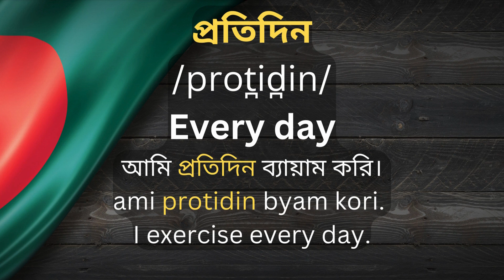Daily Bangla Word - [Protidin] [প্রতিদিন] [Every day]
Today's new Bangla word is -
প্রতিদিন
/prot̪id̪in/
Every day
আমি প্রতিদিন ব্যায়াম করি।
ami protidin byam kori.
I exercise every day.

Welcome to Daily Bangla Words! 🌟
Are you eager to learn Bangla? With over 320 million speakers, Bangla is the 5th most widely spoken language in the world. Learning this beautiful language opens doors to communicate with Bangla-speaking friends, colleagues, business partners, clients, and enhances your travel experiences in Bangladesh and beyond.

Every day, we bring you a new Bangla word, complete with:
Pronunciation: Learn how to say the word correctly with our easy-to-follow phonetic guidance.
Meaning in English: Understand the translation and context of the word in English.
Usage in Bangla: See the word in action with a sample sentence in Bangla.
Translation in English: Get the English translation of the sentence to grasp its meaning fully.

Whether you are a beginner or looking to refine your skills, our channel is designed for anyone passionate about learning the Bangla language. Join us on this exciting journey and enrich your vocabulary, one word at a time!

Let’s embark on this linguistic adventure together!
Happy learning! 📚✨